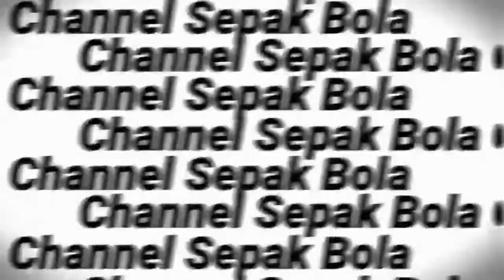Lihat Video Ini Langsung Bisa! Tutorial Trik Clipper Freestyle Sepak Bola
yoi Guys kembali lagi di jnr soccer
kali ini saya akan memberikan tutorial skill freestyle football, yaitu clipper, trik clipper ini adalah trick yang biasa di gunakan pwg uni sport, seperti apa trick nya langsung saja dan ikuti tutorialnya dan jangan lupa subscribe !!!